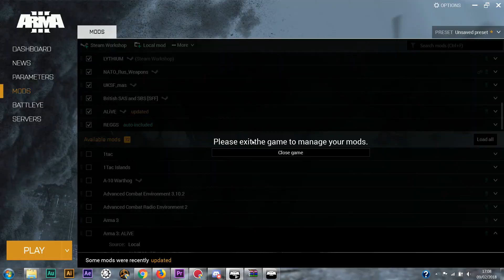Reggs Commandos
Test of an ALiVE ORBAT extract for my custom units - Thanks to Rockapes (yet again) for the great advice :)